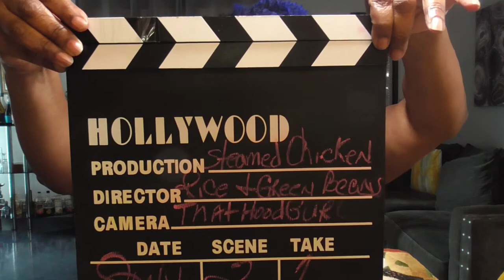Steamed Chicken with Green beans & rice.Come and letz eat! 让我们吃